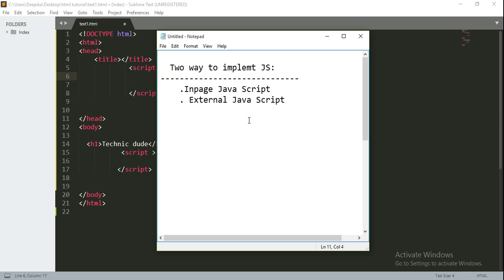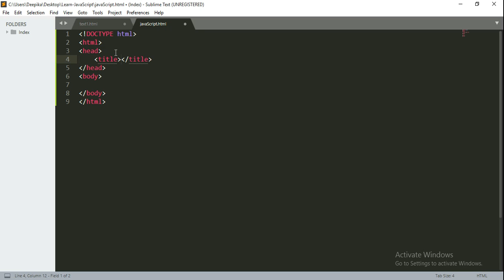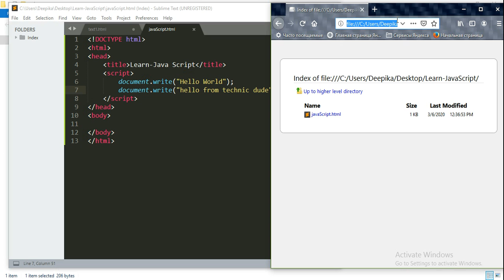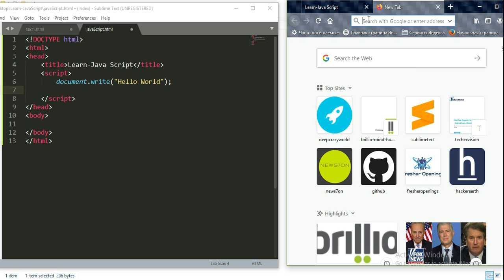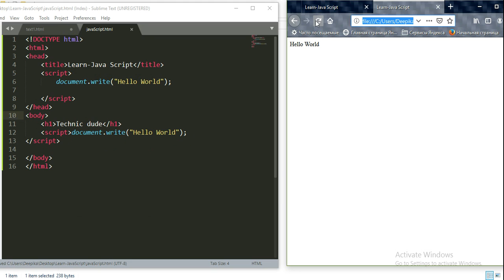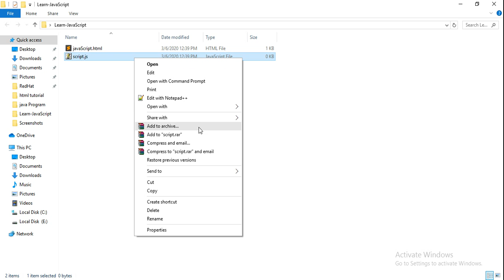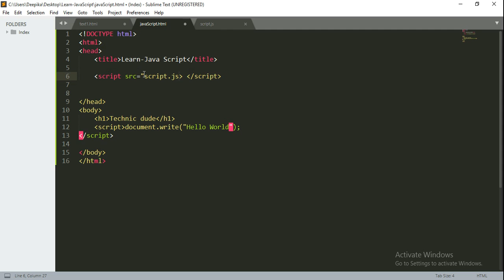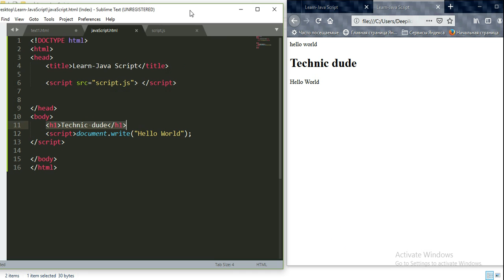Lesson-2 | Java Script Implementation with HTML in Hindi /Urdu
In this JavaScript Tutorial You will learn how to Implement JavaScript in html and you can learn how to write code in JavaScript.
If you have a basic knowledge of HTML and CSS then it should be very helpful.